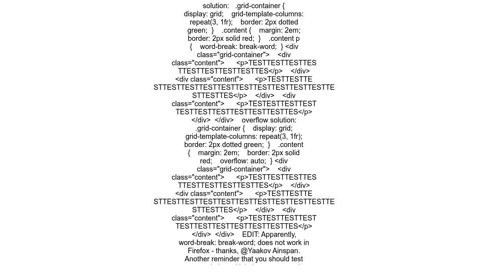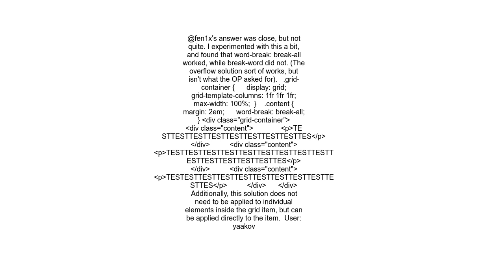CSS grid equal size columns